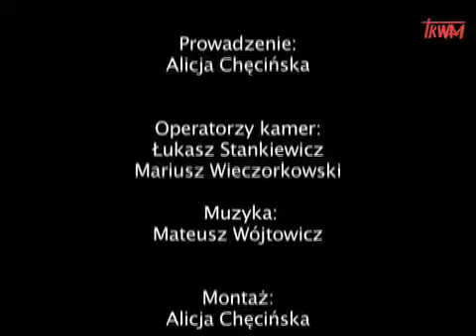Świąteczne eliksiry - Drogowskazy zdrowia porady Odc 4 Sezon I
Stefania Korżawska w telewizji TRWAM